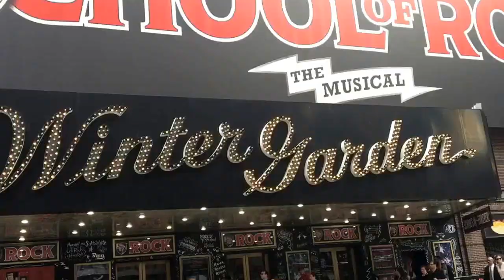Yankee game-Times square-NYC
Yankee game Yankees vs white socks
Bat day vlog 3
Times Square nyc NYC New York City
Epic game
Baseball fails
Baseball bat flies out of the batters hand
Amazing baseball game